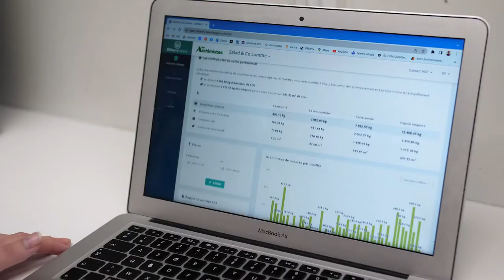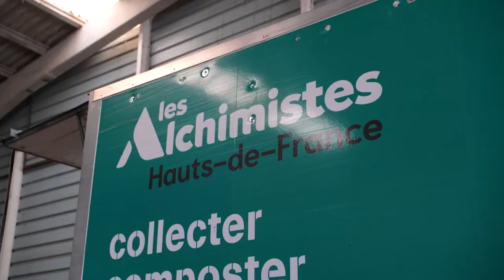Les Alchimistes Hauts-de-France en levée de fonds sur LITA.co !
Les Alchimistes, c'est LA solution de collecte et de revalorisation des déchets organiques en compost, dans la région des Hauts-de-France.
Aujourd’hui plus de 600 tonnes de déchets alimentaires par mois sont collectées et transformées en compost, avec l'objectif d'atteindre les 4000 tonnes d'ici 2024.

Pour relever ce challenge, Les Alchimistes Hauts-de-France font le pari de la levée de fonds citoyenne avec LITA.co ⟶

Retrouvez toutes nos levées de fonds en cours sur notre site internet ⟶